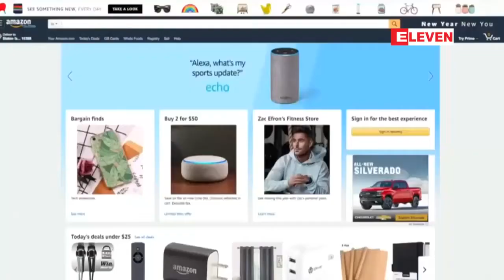National Enquirer သတင္းစာထုတ္ေ၀သူ၏ ၿခိမ္းေျခာက္အက်ပ္ကိုင္မႈကို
National Enquirer သတင္းစာထုတ္ေ၀သူ၏ ၿခိမ္းေျခာက္အက်ပ္ကိုင္မႈကို ခံခဲ႔ရဟု Amazon စီအီးအို Jeff Bezos ေျပာ
ကမာၻ႕အခ်မ္းသာဆံုးပုဂၢိဳလ္ျဖစ္တဲ႔ Amazon ကုမၸဏီတည္ေထာင္သူ Jeff Bezos က သူ႔ရဲ႕ကိုယ္ေရးကိုယ္တာဓာတ္ပံုေတြနဲ႔ ပတ္သက္ၿပီး National Enquirer သတင္းစာထုတ္ေ၀သူရဲ႕ ၿခိမ္းေျခာက္မႈခံခဲ႔ရတယ္လို႔ ေဖေဖာ္၀ါရီ ၇ ရက္ေန႔မွာ ေျပာဆို လိုက္ပါတယ္။